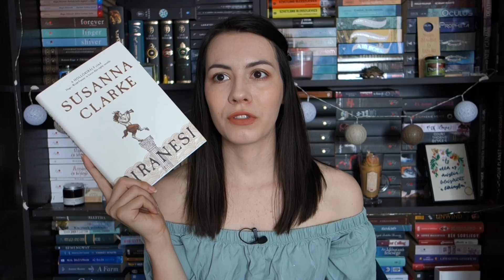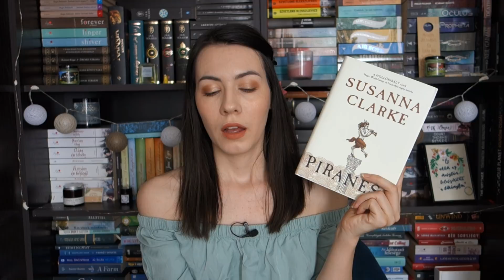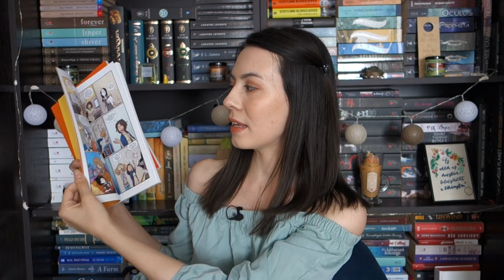Mit olvastam júniusban? (2021) | Pergamenre hányt szavak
Sok nagyon jó könyvet sikerült elolvasnom júniusban, mutatom is, hogy miket.

Szponzorált tartalom: Az Egyetemre mentem képregényeket köszönöm a Panel Kalandor Kiadónak!

00:00 Intro
00:28 A visszaadott lány
03:36 Piranesi
07:04 Egyetemre mentem 1-2
09:46 Red, White and Royal Blue
11:15 A szakállas Neptun
11:54 Az állatok érzelmi élete
15:10 A hét Éva
21:42 Waves
23:47 Heartstopper 1.
26:14 Heartstopper 2.
27:14 Heartstopper 3.
28:12 Heartstopper 4.
29:28 Attack on titan 4.
30:24 Outro